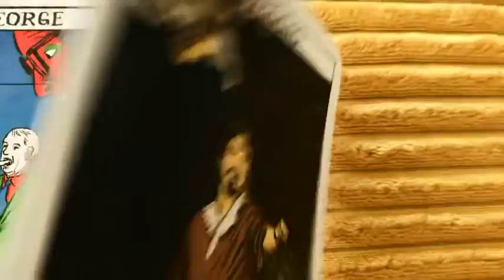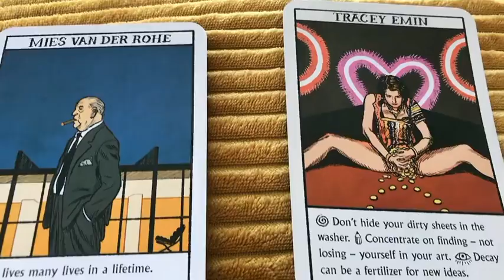libra Weekly Reading